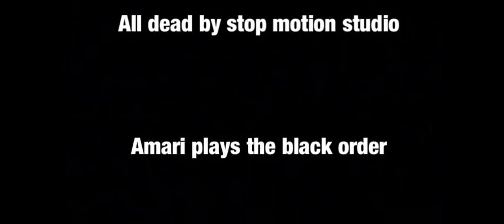Avengers infinity war stop motion/ part5 the end